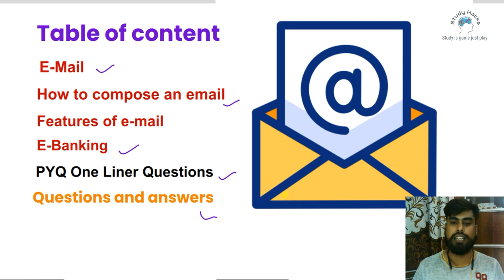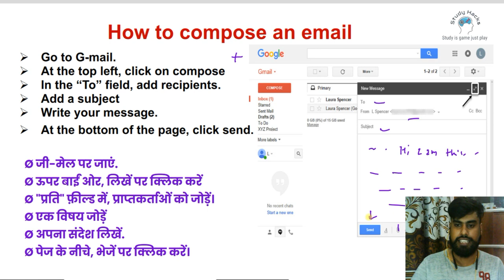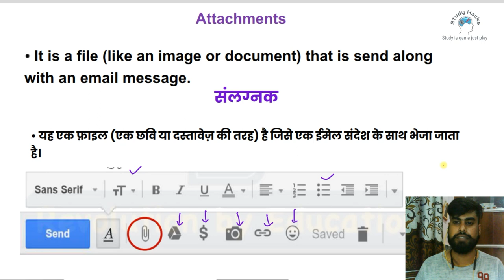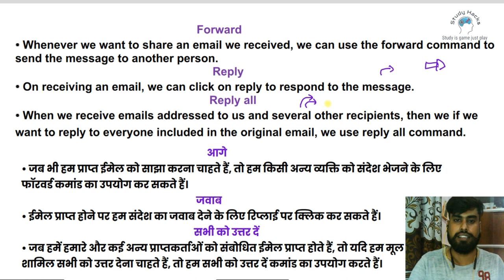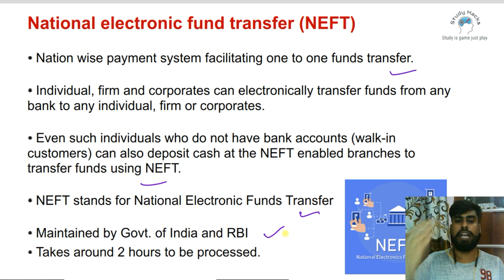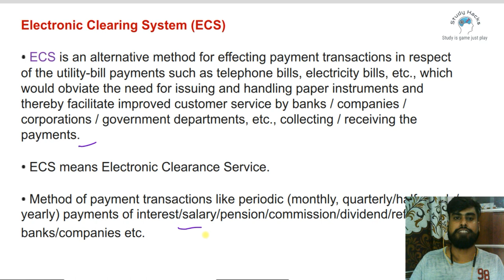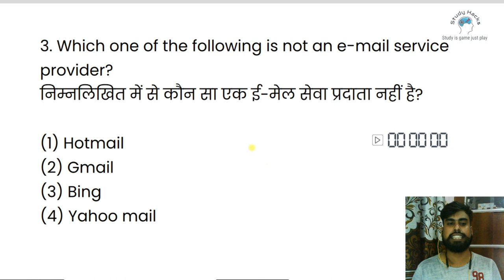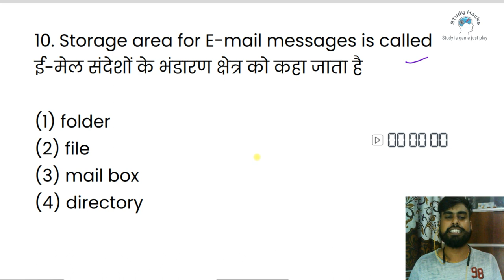Computer Free Batch Class-11|E-mail & E-banking Concept | SSC CGL Mains | CHSL | SSC Exams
Study hacks  is starting a fresh computer course . which is more detailed and structured (thousands of aspirants got selected in SSC CGL 2022 Examination) for upcoming SSC CGL 2023 Tier-2, SSC CHSL 2022 Tier-2, SSC CHSL 2023 Tier-2 Exam & all other one-day examinations. This is the part-1 of this series.
Things that will be discussed in upcoming videos are:
1) History of computer
2) Generations of computer
3) Types of computer:- Analog computer, Digital computer, Hybrid computer,  Personal computer, Workstation, Super computer,  Quantum computer, etc.
4) Types of Printers
5) Storage Units (RAM, ROM, etc.)
6) Different ports in a computer system
7) Some shortcut commands etc.
8) MS office
9) Operating system
10) Hardware
11) Software
12) Internet
13) Networking
14) Cyber security
15) Memory

⚝Topics Covered in this Video👇👇
➤About E-Mail
➤E-Mail Inventor
➤E-Mail Founder
➤E-Mail CC
➤E-Mail BCC
➤Hotmail
➤E-Mail Parts
➤Spam
➤E-Mail Protocol
➤SMTP
➤POP3
➤IMAP
➤E-Mail Client
➤Webmail
➤Gmail
➤Yahoo Founder
➤Gmail Founder
➤MS Outlook
➤E-Mail MCQ
➤E-Mail Question Answer